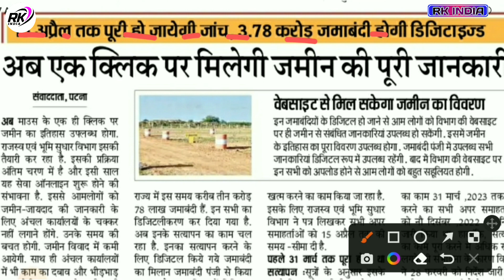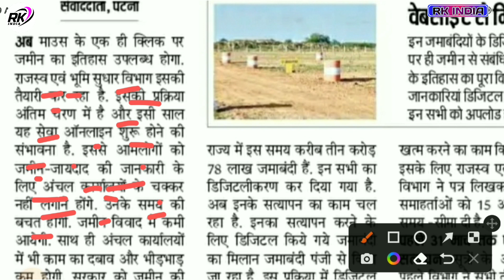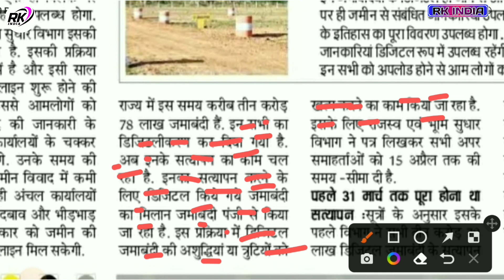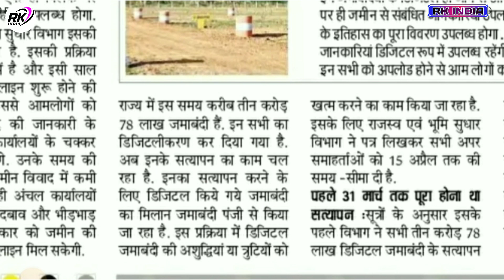बिहार के लोगो के लिए बढ़िया अपडेट | बस एक क्लिक में देखे जमीन की पुरी डिटेल्स | राजस्व भूमि सुधार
Video Topic
बिहार के लोगो के लिए बढ़िया अपडेट
बस एक क्लिक में देखे जमीन की पुरी डिटेल्स राजस्व भूमि सुधार
Bihar land or property circle rate 2023 stamp duty valuation and registry fee जमीन रजिस्ट्री bihar
Umesh talks jamin registry Charges Bihar 2021
MVR rate Bihar
Bihar me ab jamin kharidna hoga mahnga
mvr increase in bihar
Bihar land or property Circle Rate
जमीन रजिस्ट्री/लिखाई रेट अपने गांव का ऑनलाइन ऐसे निकाले Jamin Registry Charges Bihar 2023
Stamp Duty Valuation and Registry fee
bihar me mvr badhne se kya hota hai
jamin likhai rate Bihar 2023
Bihar jamin likhai Charges
jamin registry Charges and stamp duty
sale deed
khatian & plot information bihar
bihar land registration rate
bihar land registry fee
land registry fees in bihar
property Circle Rate

Bihar lrc amin Notification
Bihar lrc amin updates
Bihar amin updated news
lrc amin updates
lrc amin vacancy updates
Bihar amin vacancy 2023
Bihar amin vacancy updates
lrc amin team
lrc team official

bihar amin updates
lrc amin case updates
bihar amin new vacancy
bihar amin 10101 updates
lrc amin updates
lrc amin 10101 updates
lrc amin news
बिहार अमीन 10101 latest news
bihar lrc latest update cut off

57 करोड़ रुपया जारी | बिहार के सभी जिला लिस्ट
1अरब 90 करोड़ ₹ जारी हुआ बिहार के सभी जिलों मे
Bihar solar light Yojana 2022-23 jila waise payment list
Solar light ke liye paisa jaari huwa
Bihar ke sbhi jila me solar light ke liye paisa jaari huwa
bihar solar light yojana 2022
bihar solar light yojana kab start hoga 2022-23  bihar mukhyamantri solar light yojana 2022-23
bihar solar light yojana kab start hoga 2022 soler yojana bihar
bihar mukhyamantri solar light yojana 2022-23 soler light scheme bihar
Bihar solar street light Yojana 2022

___Ye Sab Equipment Use Karte Hai Ham Apna Video Banane Ke Liye 👇👇

1 :- Tripod For Mobile

2 :-  1 st Video Editing Application ( VSCO )

3 :- 2nd Video Editing apps ( VN )